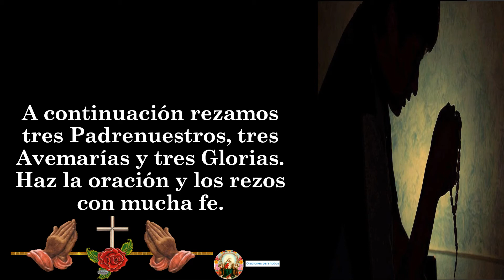SAN JOAQUIN 👉 ORACION PARA PEDIR EL REGRESO DEL ESPOSO(A) 🙏🙏🙏